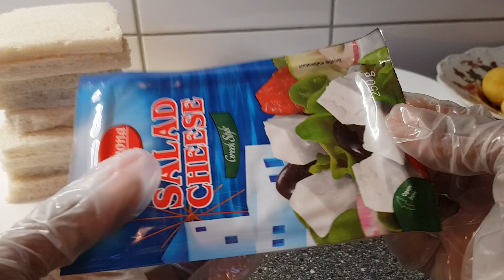rooti Dhexda jiis iyo qudaar laga galiyay😋😋😋👌👌💖😍👍